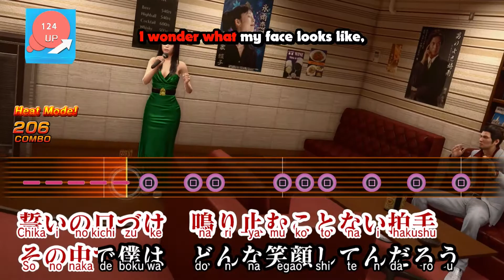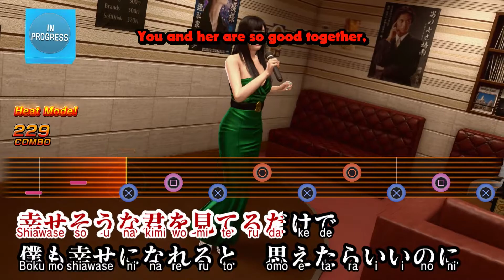Yakuza Kiwami 2 - 33 "The Millionaire League" Uncut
Reuploaded because I'm an idiot who forgot to unmute the game audio.